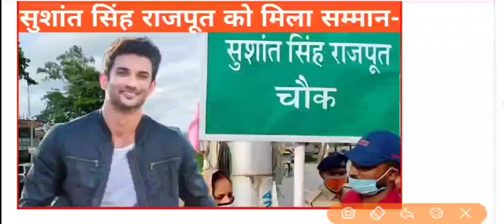सड़क और चौक का नाम सुशांत सिंह राजपूत के नाम पर रखा गया | पूर्णिया बिहार | 12 जुलाई 2020 न्यूज़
The municipal corporation has now changed the name of Ford Company Chowk to SushantSinghRajputChowk. Savita Devi, the mayor of Purnea, inaugurated the newly renamed road and chowk, pictures of which have gone viral on social media.